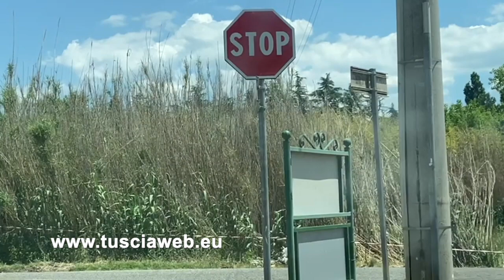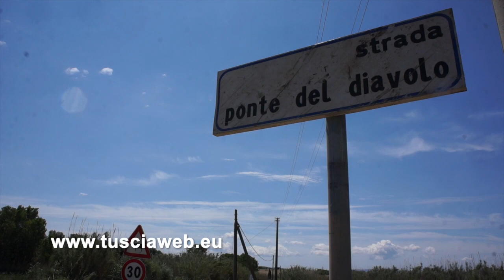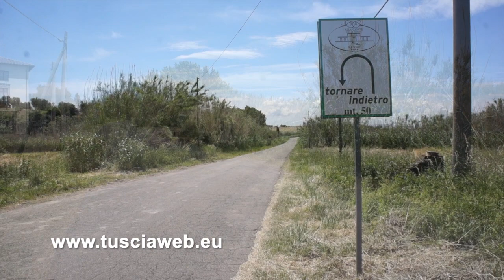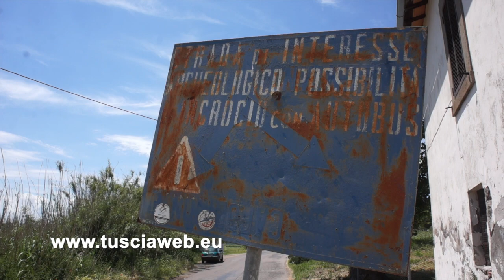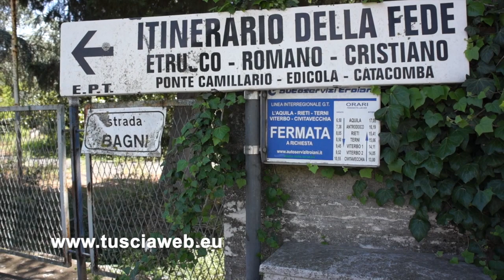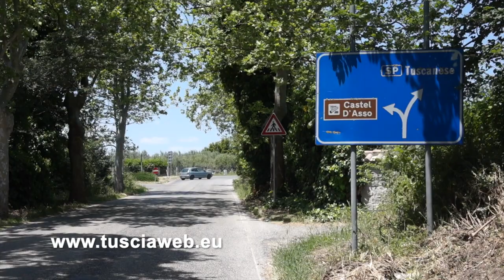Montarone, Bagni e Ponte del diavolo, strade abbandonate, dissestate, degradate e pericolose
Viterbo - L'edicola dell'Ave Maria all'imbocco di strada Montarone, subito dopo strada Bagni, e poco prima di ponte del diavolo, più che un invito alla preghiera sembra invece un monito. "State attenti - pare dire la Madonna a chi passa - perché da qui in avanti la strada fa veramente schifo". La strada dove qualche giorno fa è morto un giovane di 29 anni. Federico Gentili, di Oriolo Romano. A ricordarlo, una croce di legno sul luogo dell'incidente, accanto alla voragine dovuta allo scontro.